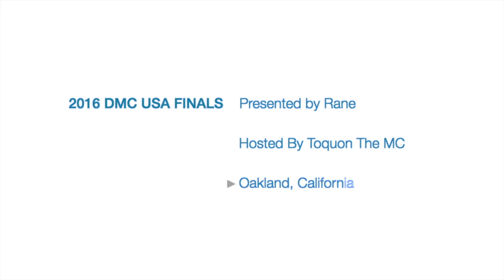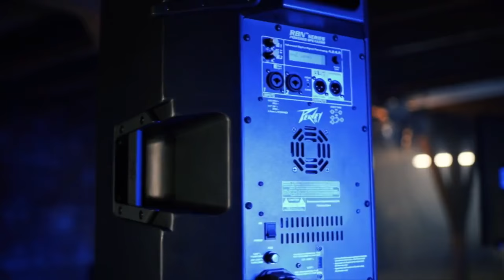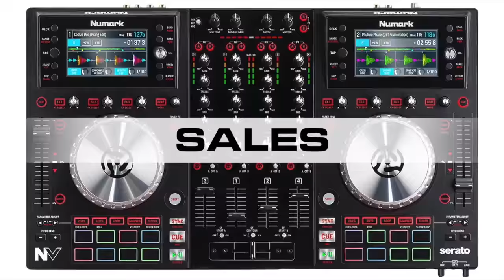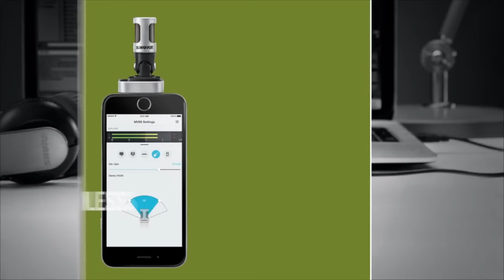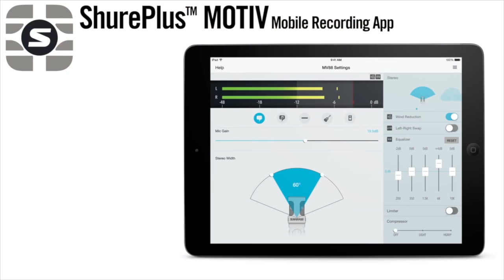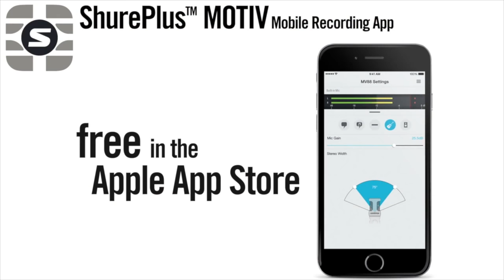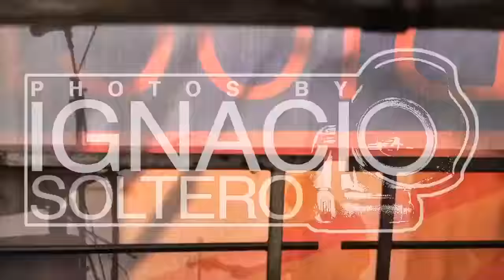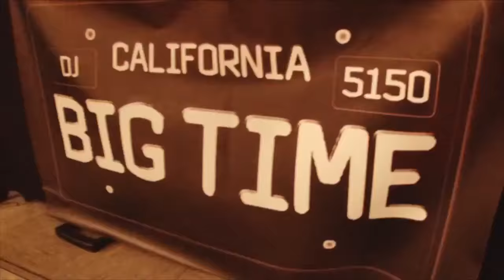DJ Traps || 2016 DMC U.S. DJ Finals [Winning Set]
2016 DMC US Finals DJ Battle presented by Rane
Filmed on Aug. 28th, 2016 @ The New Parish: Oakland CA
Host: Toquon tha MC
Event Video Coverage Produced Exclusively by Antriks Manaoat of Battle Ave

Event Production Team: Christie Z [Producer & Event Coordinator]
Marilyn Alonzo [DMC USA Executive Assistant]

1st - DJ Traps (San Jose CA):  3 + 3 + 3 + 3 + 3 + 3 + 2 = 20
2nd - DJ Perly (Poughkeepsie NY): 1 + 3 + 1 + 1 + 2 + 2 + 3 + 1 = 14
3rd - SpareChange (Dayton OH): 2 + 3 + 2 + 1 +1 = 9
4th - DJ Ease (Rochester NY): 1 + 2 + 2 = 5
4th - As One (Rockville MD): 1 + 2 + 2 = 5
5th - DJ Jaycee (Atlanta GA): 3 + 1 = 4
6th: DJ Toltech (Chicago IL): 3
7th - Etcha Skratch (Littleton CO) - 2
7th: DJ Ambidecktriks (Chicago IL) - 2
8th: Shmeeze (Los Angeles CA): 1 + 1 = 2

Other US Finalists included JStorm (Tampa FL), DJ Shake One (Denver CO)

Judges: DJ Craze,  DJ Quest, DJ 8-Ball, DJ Snayk Eyez, DJ Esquire, Mista-B, DJ Cue, DJ Goldenchyld, Pos Red, Billy Jam, DJ Pone